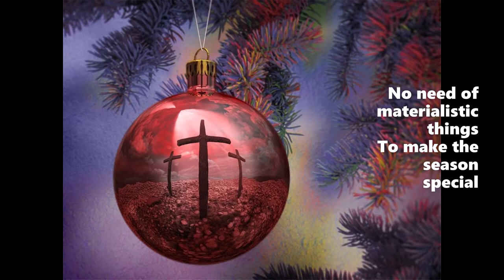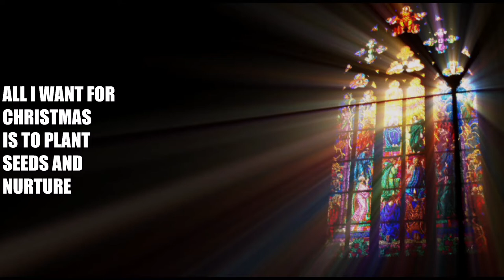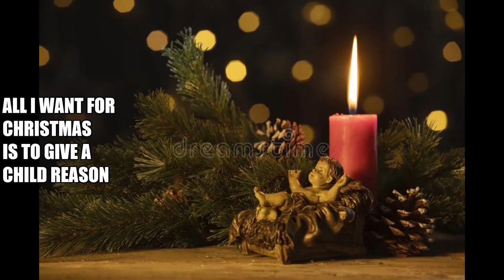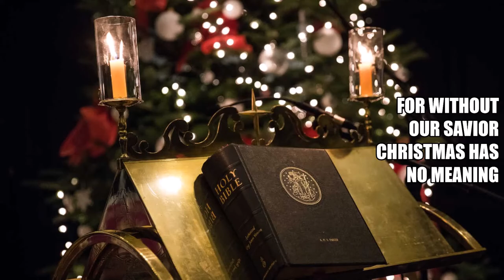All I Want For Christmas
A poem I wrote about the true meaning of Christmas.
Instrument traditional Christmas music You tube